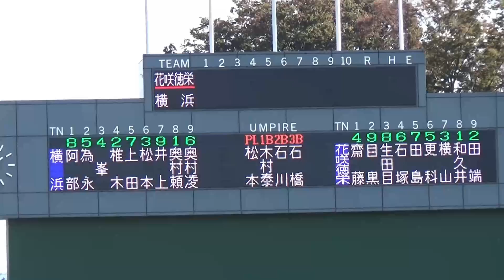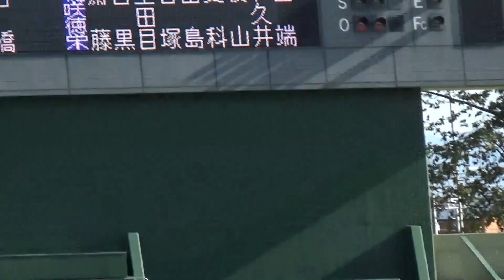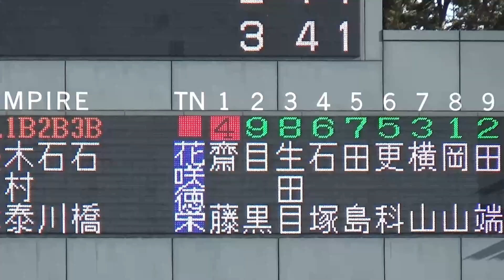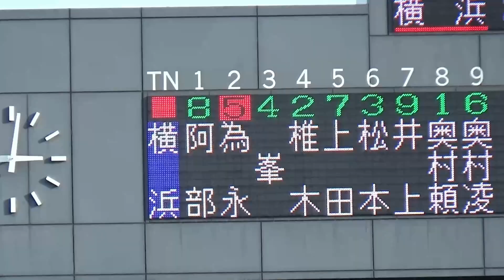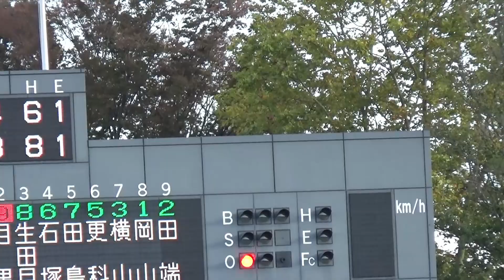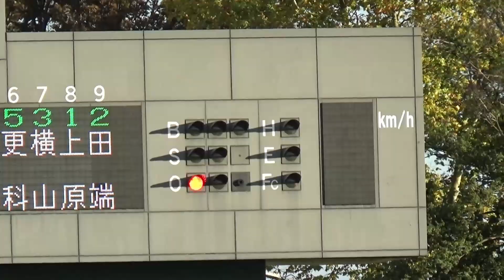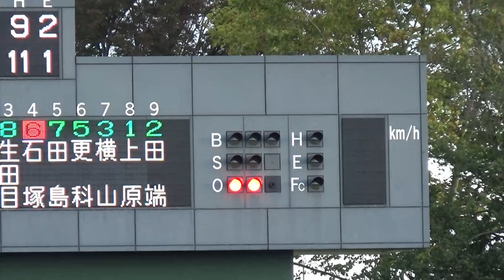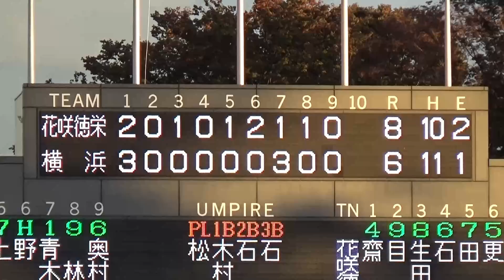秋季関東大会屈指の好カード・花咲徳栄vs横浜ダイジェスト／花咲徳栄の注目スラッガー石塚裕惺選手は高校通算18号の先制2ラン（令和5年度秋季関東地区高校野球大会 花咲徳栄vs横浜）